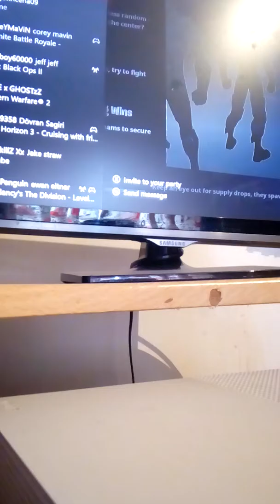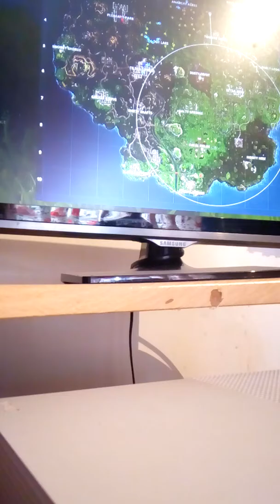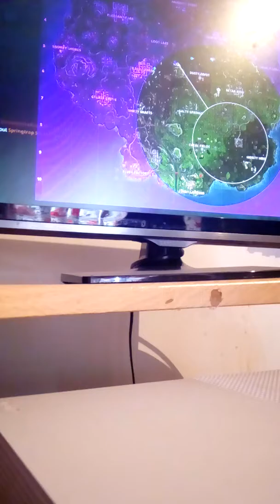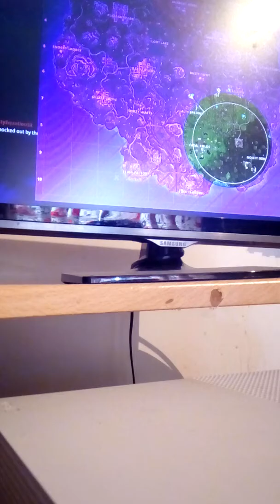Fortnite shotgun challenge